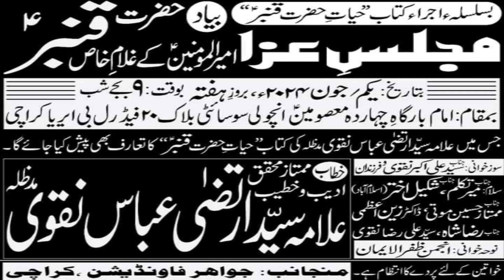Majlis e Aza Basilsila Ijra Kitab 'Hayat e Hazrat Qambar' by Allama Syed Irtaza Abbas Naqvi I 01 Jun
Majlis e Aza Basilsila Ijra Kitab 'Hayat e Hazrat Qambar' by Allama Syed Irtaza Abbas Naqvi I 01 June 2024 I Imambargah Chahardah Masoomeen a,s, Incholi,Karachi

Recitors :

Soz Khuwani : Syed Ali Akbar Naqvi & Brothers
Salam Guzar : Raza Shah - Shakeel Akhter - Zain Azmi - Ali Raza Naqvi
Speakers : Allama Irtaza Abbas Naqvi - Allama Jawad Hussain Abidi - Allama Naqi Naqvi

Nohakhuwani : Asad Agha

Majlis Organized by : Jawahir Foundation,Karachi.
Video Courtesy : Azadari Updates

Note : Karachi Kay Momineen Majalis o Mahafil ki Recording kay liay hum se Rabta kar saktay Hain .